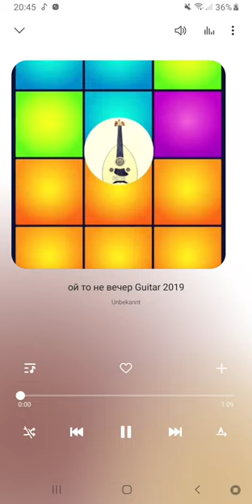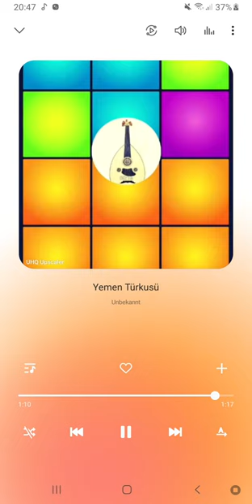Yemen Türküsü - Enstrümental